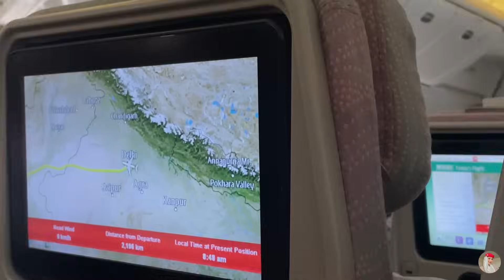Finally am in India🇮🇳❤️Yeah Diwali Gharwalo ke Sath🪔❤️Vlog